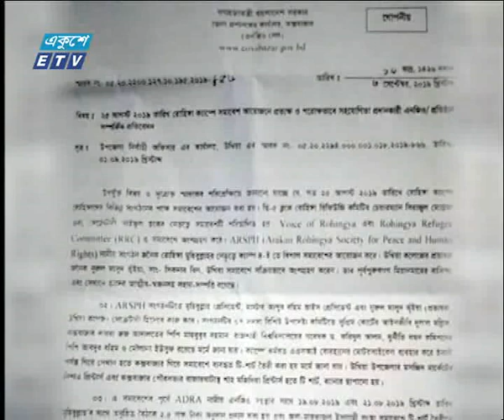09 Pm News || 09 September 2019 || ETV News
সময়: রাত ৭টার সংবাদ, ৯ সেপ্টেম্বর ২০১৯
উপস্থাপক: নার্গিস মুজিব লিমা

২০০০ সালের ১৪ই এপ্রিল এটি সম্প্রচার কার্যক্রম শুরু করে। টিভি চ্যানেলটির খবরে নতুনত্ব ও অভিনবত্ব থাকার কারণে দর্শকদের কাছে বিপুল জনপ্রিয়তা লাভ করে। দেশ বিদেশের সর্বশেষ খবর, নাটক, সিনেমা, ডকুমেন্টারিসহ নানা খবর ও বিনোদনমূলক অনুষ্ঠান প্রচারিত হয় একুশে টেলিভিশনে।